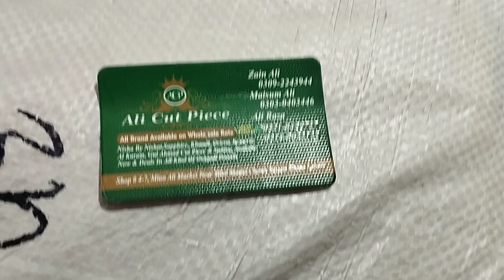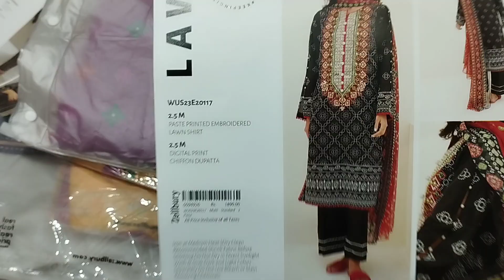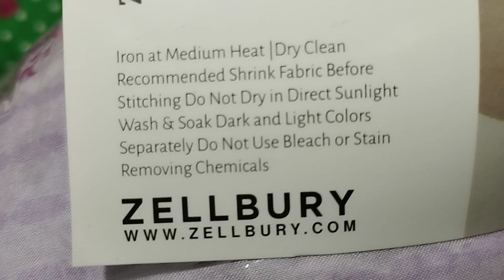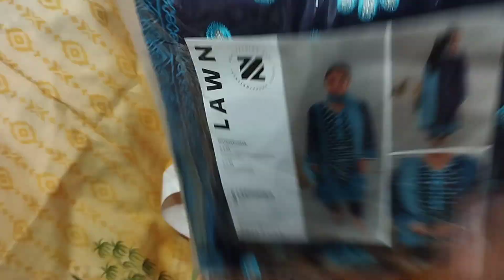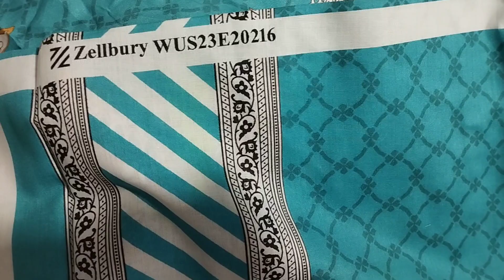Zellburi new collection||Summer Lawn collection Zellburi